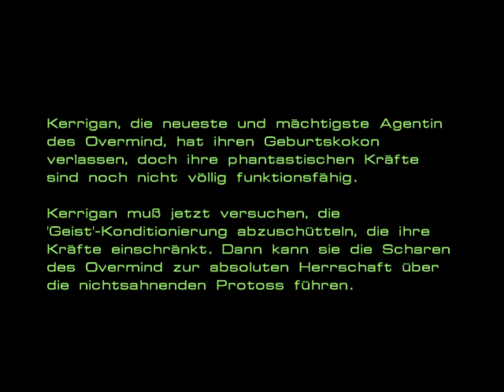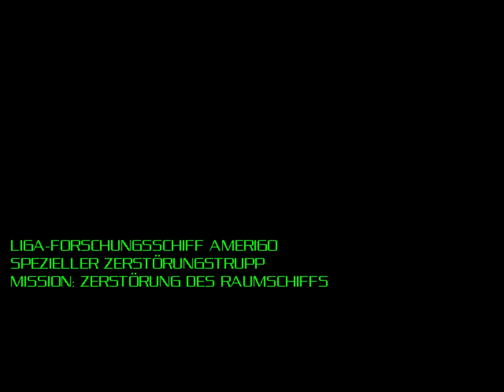Starcraft #023 - Einschleichen im Frauenkostüm - Let's Play [Kampagne]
«Starcraft»
Echtzeitstrategie von Blizzard-Entertainment (1998)